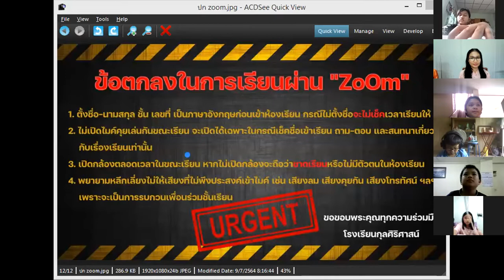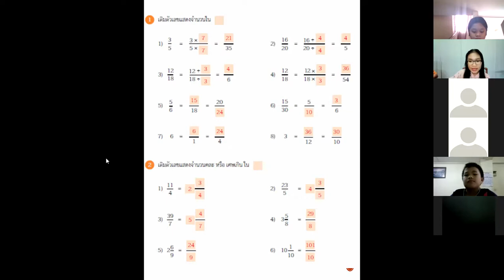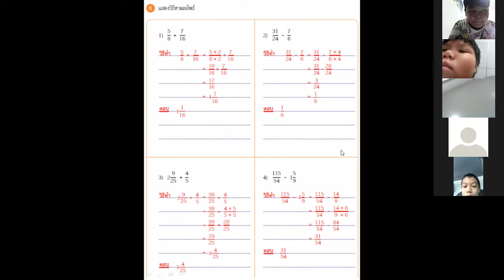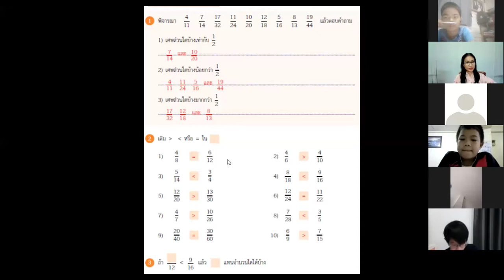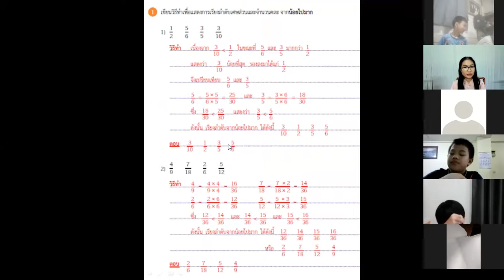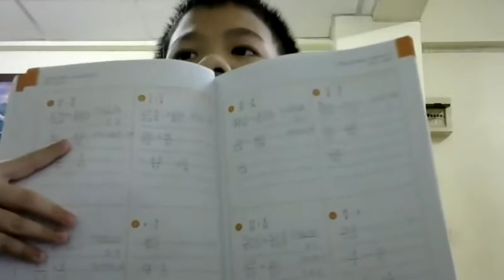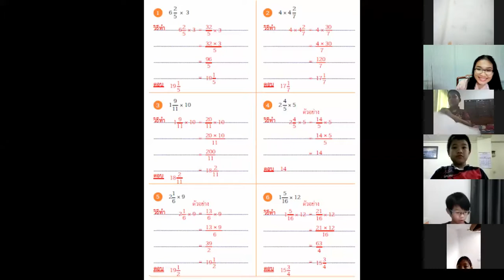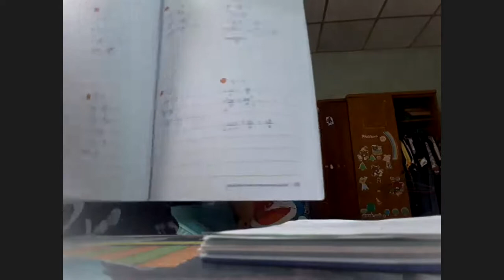Zoom Cloud Meetings (Rerun) - คณิตศาสตร์ ป.5 (14-07-64)